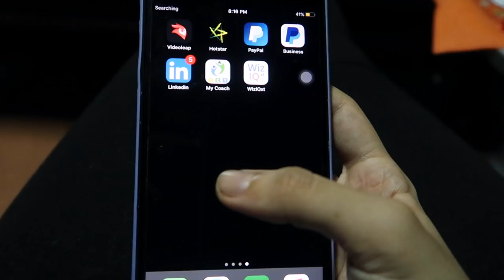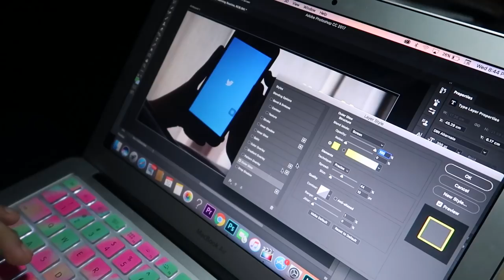9 Things to do when you're bored on a long train journey! Tips to be productive | Heli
9 Things to do when you're bored on a long train journey! Tips to be productive | Heli

The HYGIENE WIPES that I'm using at the moment

Love,
Heli ;)